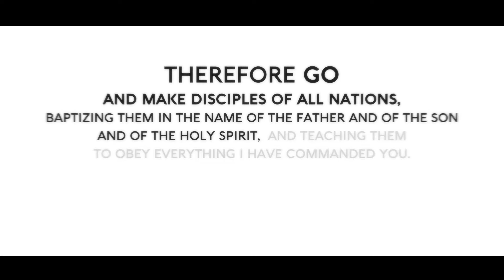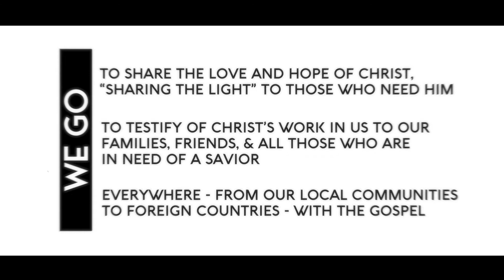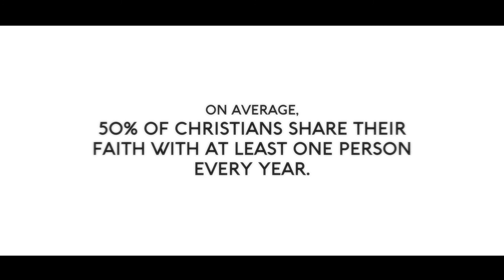Go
Gather. Grow. Give. Go.

These are our life steps at CWC --  the important steps of faith the we believe everyone should take if they consider CWC their church home.

Hear from Pastor Billy (our new Recovery Church pastor) and Pastor Immer (our Hispanic Ministries pastor) on the importance of sharing our faith with those who need Jesus. "Sharing The Light" is mission statement phrase we use at CWC, but reaching out to people and sharing about how God has made a difference is not just a task for pastors. We all have people in our worlds who we are uniquely positioned to reach with the gospel. All we have to do is go!